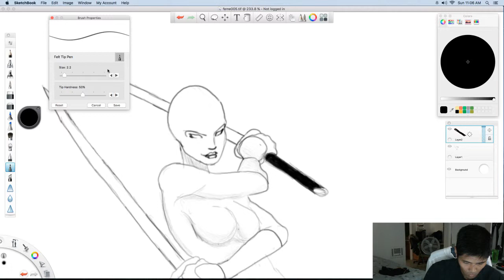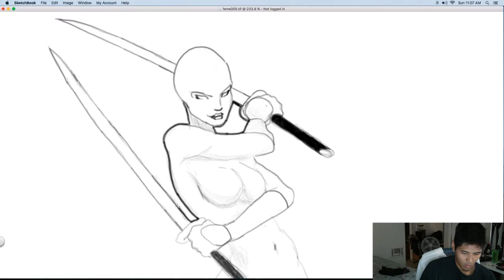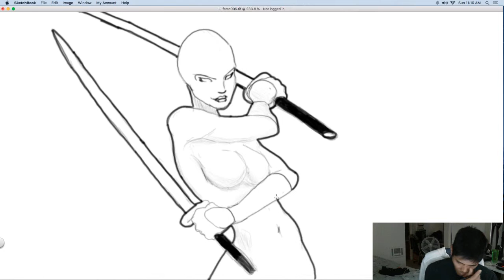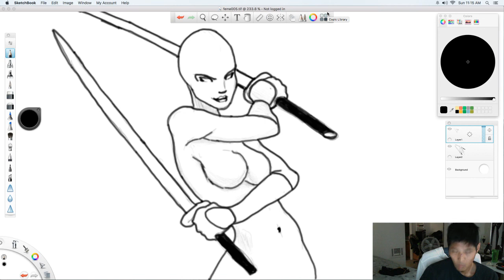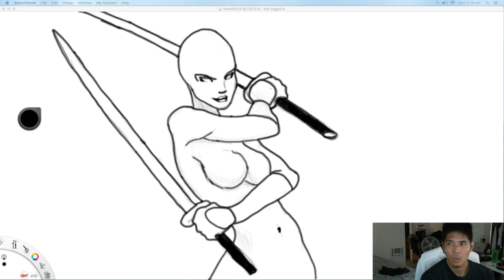Drawing a female ninja